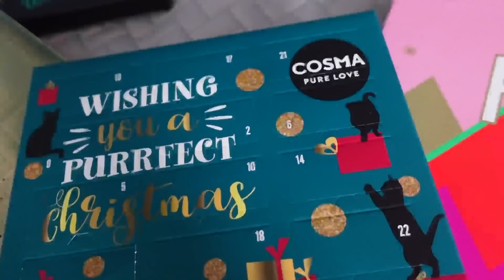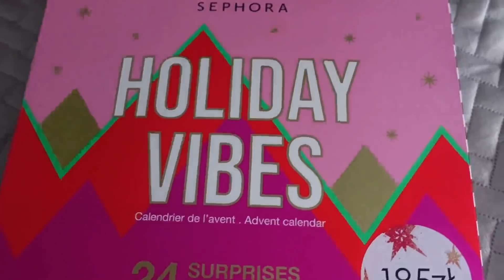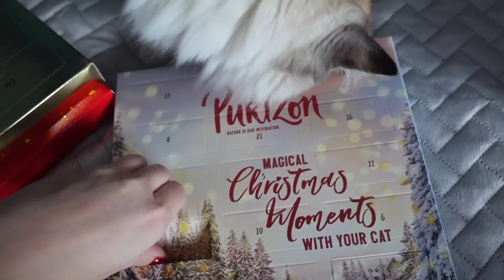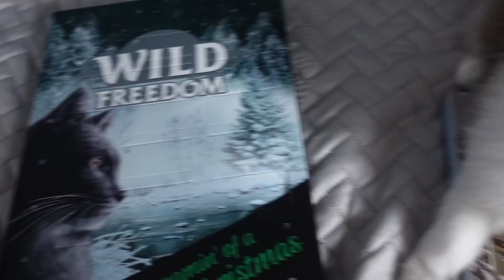KUPUJĘ ŚWIĄTECZNE DEKORACJE DO DOMU!✨VLOGMAS #2| Bella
Mam nadzieję, że te filmy Wam się baardzo spodobają! Zostawcie koniecznie łapkę w górę pod tym filmem, komentarz i subskrypcję! ;)